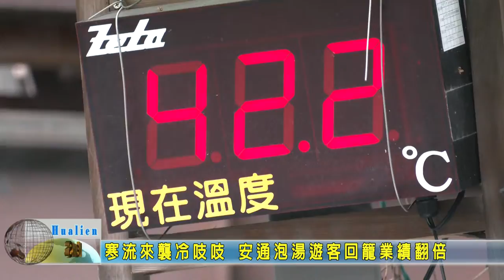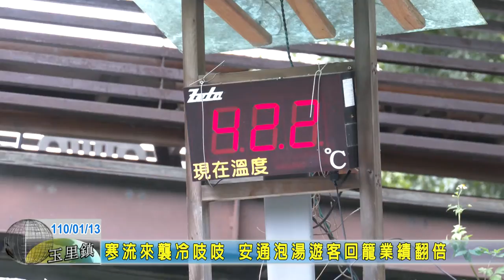20210113 06 寒流來襲冷吱吱 安通泡湯遊客回籠業績翻倍